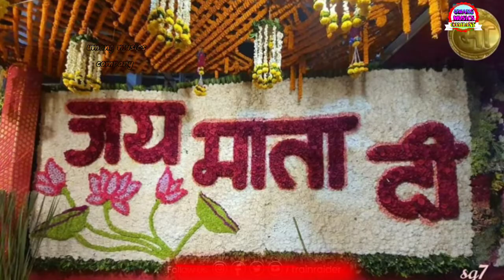Tinku Jiya version HD~Jammu Ka Ticket Kta Le Piya//जम्मू का टिकट कटा ले पिया// माता रानी भजन#bhajan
pal pal na maane tinku Jiya
tinku Jiya
ma durga Bhajan
navratri Bhajan
9 वें दिन के माता रानी के भजन

दुर्गा मैया भजन
मां वैष्णो देवी
नव दुर्गा भजन
संध्या कीर्तन
माता रानी का भजन
new Bhajan
2022 latest Bhajan
navratri new Bhajan
ma Lakshmi Bhajan
Devi ma Bhajan